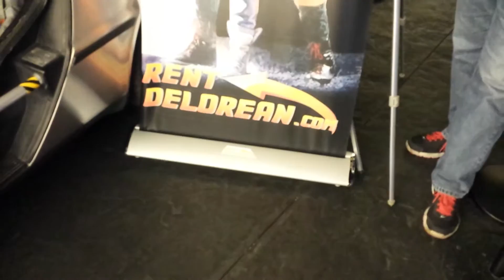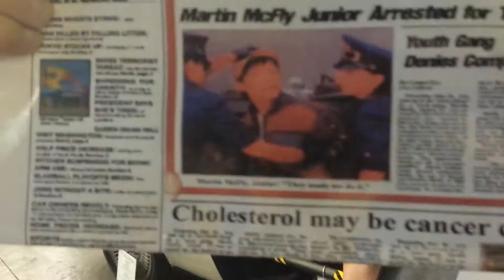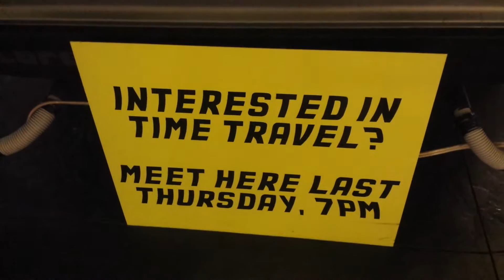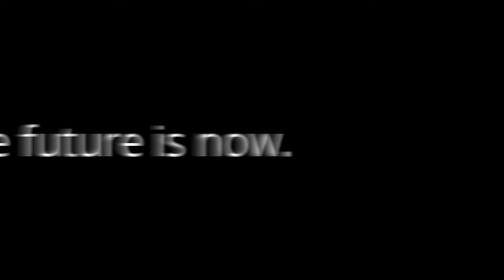Back to the Future Day 10:21:15 at Biff's Pt2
Back to the Future Day Party at "Biff's Pleasure Palace!"